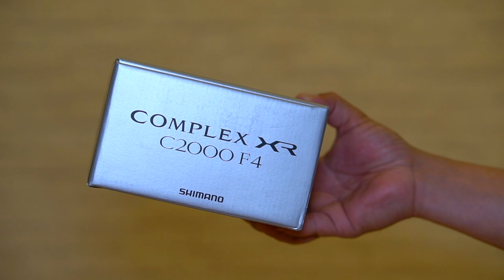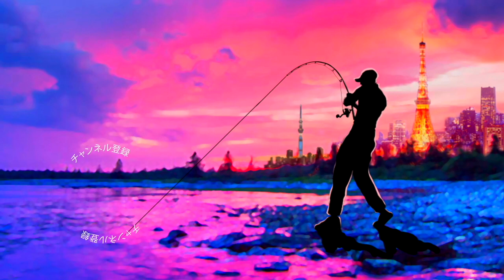【バス釣り最新スピニングリール】シマノ「コンプレックスXR/COMPLEX XR」2万円台で155g！？恐ろしく軽快に新登場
バス釣り!シマノ 超最新「コンプレックスXR/COMPLEX XR」2万円台で155g！？最強のスピニングリール新登場って事で大好きなスピニングリールのコンプレックスが新しくなって釣具屋さんに並んでいたので早速、買って来ましたよ〜

二万円代でマグナムライトローター、マイクロモジュールギアⅡ、サイレントドライブ、Xプロテクト、ロングストロークスプールなどの機構が楽しめちゃうのは凄いですよね！

今回購入したC2000サイズにはラピッドファイアドラグでは無くハイレスポンスドラグなるドラグシステムが搭載されているみたいです

1000番のボディに2000番スプールを搭載した事によりリールの重量は驚きの155g！195g前後でもこれまで快適に釣りが出来ていたので、どんな使用感になるのか興味津々で有ります

2020はジーニアスプロジェクトのグラビアス、ゴライアス！シマノ ではカルカッタコンクエストDCやメタニウムなど中心に釣りを進めましたが2021はダイワのベイトリールも買ってみるかな！？なんて楽しんでおります。

55アップしか釣れない！デプス「コードネームバス」に巨大バスが襲い掛かる衝撃映像